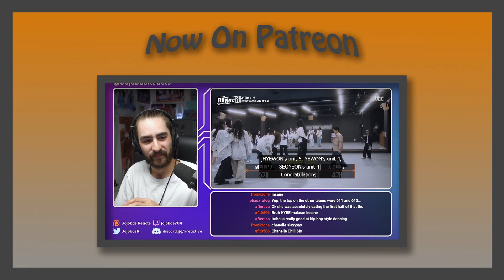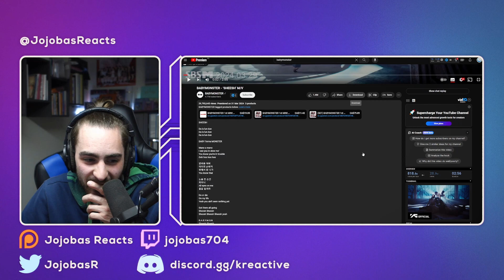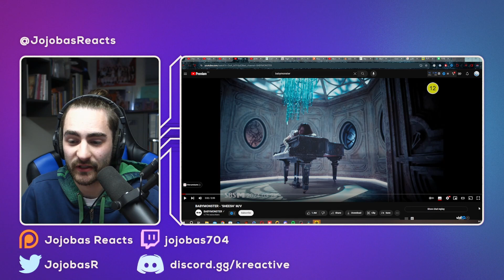Reacting to BABYMONSTER - ‘SHEESH’ M/V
Original Videos